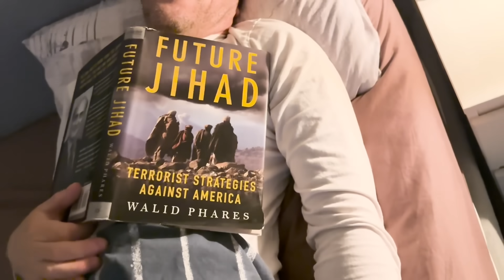I’m White and I’m Woke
a parody of the woke culture, inspied by the new trend of reading bin laden's letter on tiktok and the uneducated students that think they are experts on the middle east ever lasting war  but their comments on social media show that  they have no way of understanding complexity. i'm a liberal left myself, in  many ways i am the definition of woke. i believe in equal rights for all races and genders and religions, but with two exceptions: 1. as a stand up comedian i think pc culture ruined comedy when everthing is a trigger for those righthous personas.
 2. i cant stand antisemitism disguised as anti zionism. Ive seen so many intervies with woke  people who chant the same cliches that they've seen on social media like "land stealers" or "colonizers" or one of my favorites " the jews should go back to europe where they came from" (last time a huge amount of jews were in europe it didnt end well)
. if they really want to prove they are not antisemires they should  learn more about the origin of the word "semite". it applies for the jews and arabs that were both indigeonus to this land. and while you're at it check about the UN partition on 47 for the two state solution  and how the arab neighburs attacked the jews cause they could not  stand the fact that jewish people will settle in an area surrounded by arab countries.
sorry for the long tedious monologe but wokes need deeper analasys for their shallow approach to life. check my other video here in english "the travelling jew" and watch the unbelievable student saying jews should use their second citiznship to go back to our original countries. then they would probably kill us there (depending on the context)
So to sum it up, wokes are like the Ai version of a person with heart soul and values.